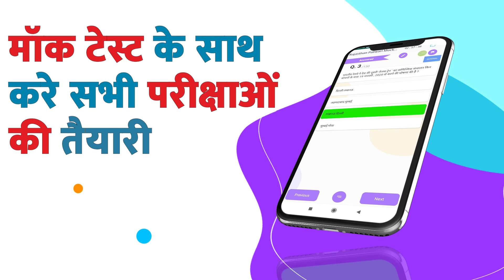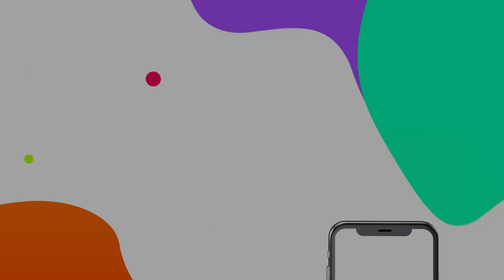Coaching Wale App for REET, PATWAR, SSC-CGL/CHSL, PSI,GRAM SEVAK, VANPAL, VANRAKSHAK